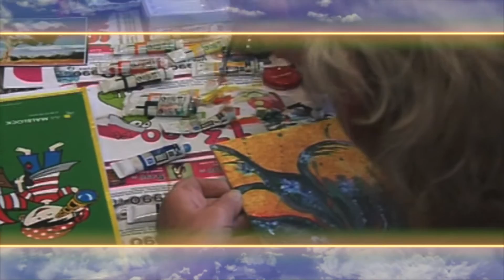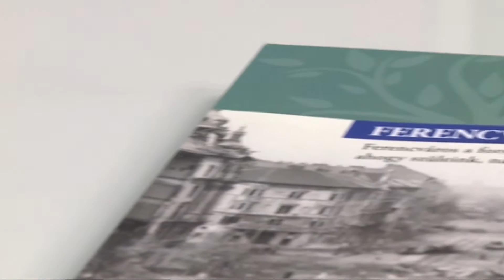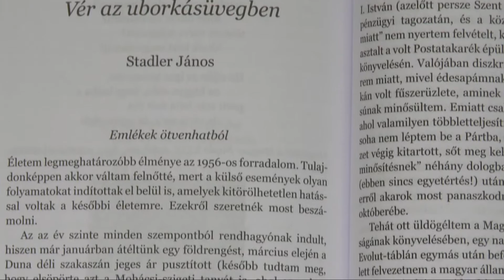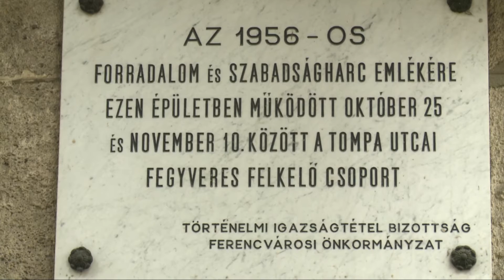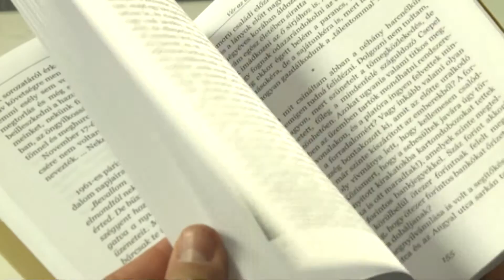9.tv - A teljesség felé - Dr Stadler János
Ferencváros Önkormányzata és az Írók Alapítványa júliusban írta ki pályázatát. Erre szemtanúk és kortársak visszaemlékezéseit, valamint a fiatalabb korosztály képviselőinek olyan írásait várták, amelyek alapját az 1956-os események átélőivel készített interjúk és beszélgetések képezik.  Dr. Stadler Jánossal, az egyik történet írójával beszélgettünk.